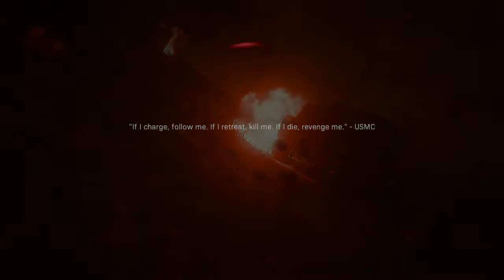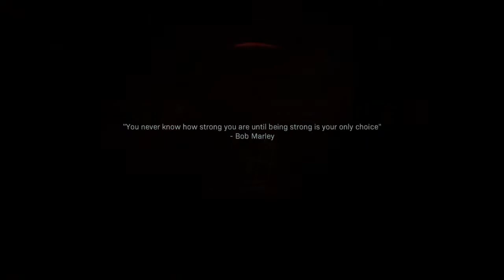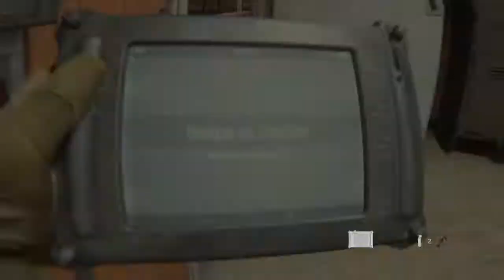Flying RC Plains In Call Of Duty!